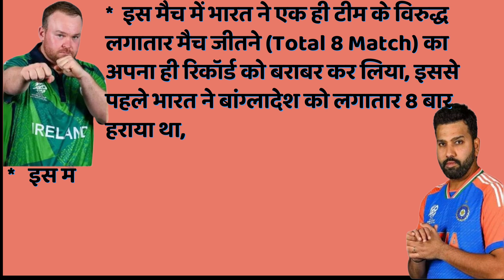India vs Ireland Match Records | Ultimate Cricket Stats & Highlights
India vs Ireland Record!/T20 2024 world cup

In this video, we dive deep into the exciting world of cricket as we explore the match records between India and Ireland. From thrilling T20s to intense ODIs, we've got all the stats, highlights, and memorable moments covered.